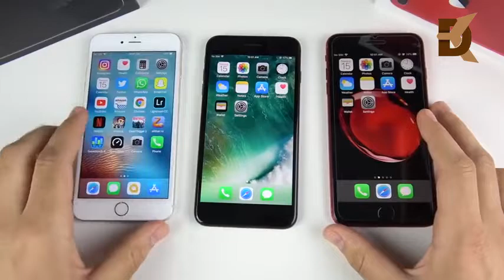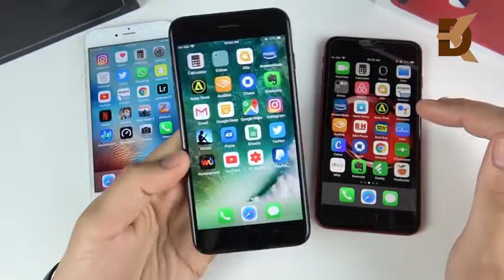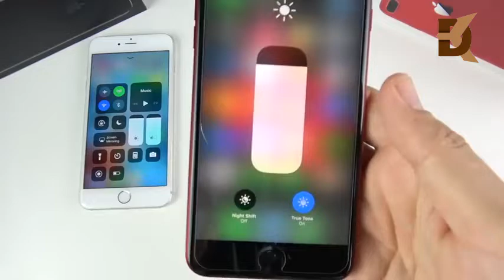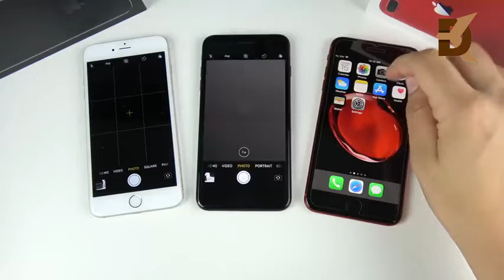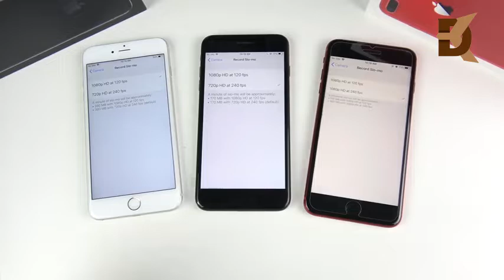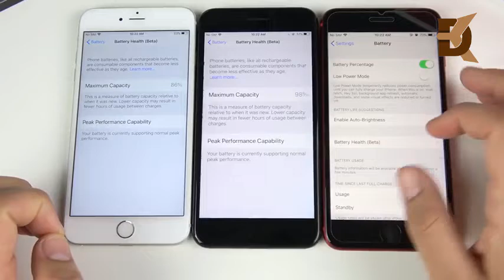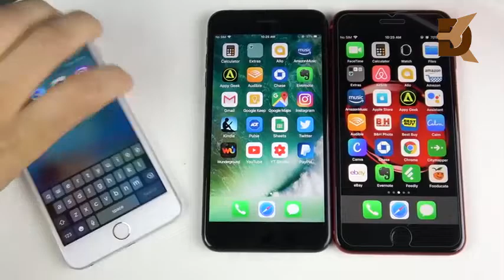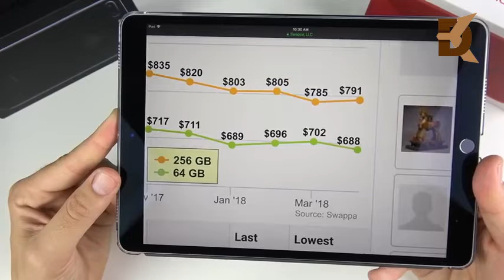Speed Test - IPhone 6S PLUS VS IPhone 7 PLUS VS IPhone 8 PLUS ✔️✔️✔️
it immediately we are available every time.